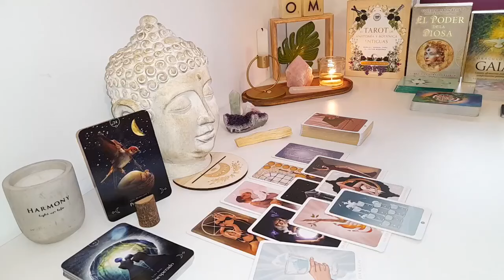GEMINI🤭YOU WON'T BELIEVE IT, LOOK WHO'S LOOKING FOR YOU GEMINI | JUNE 2024 TAROT LOVE READING